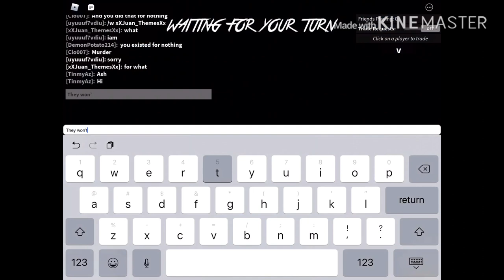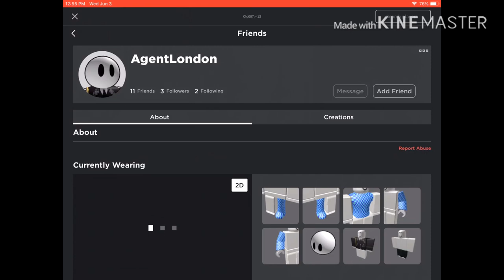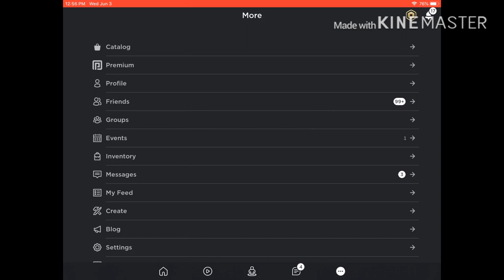People these days (Part 3)